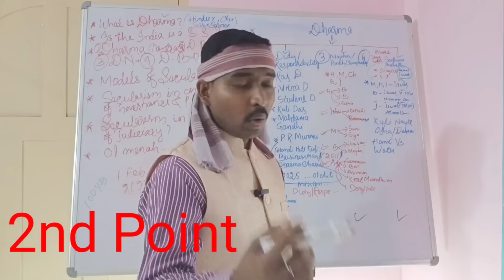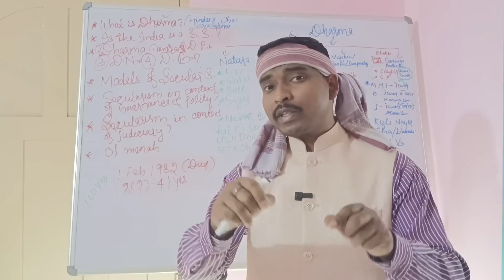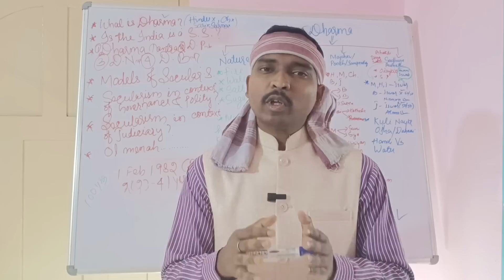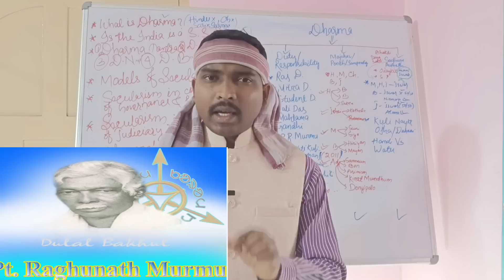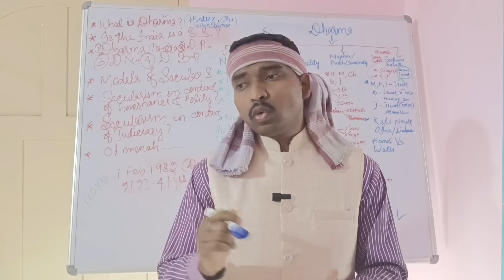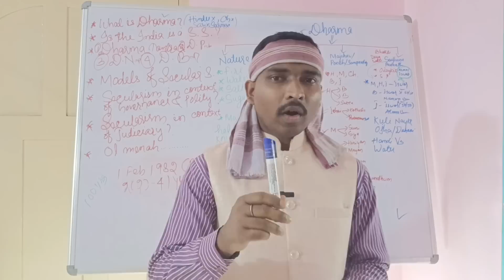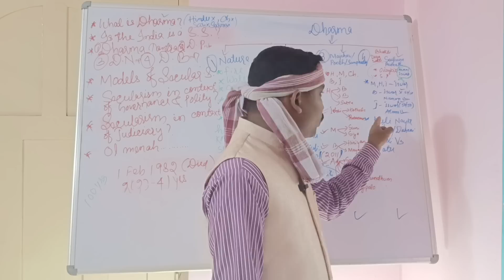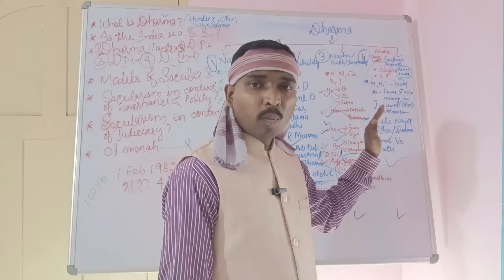Sengel Dharma Reality! What is Secularism? Dharma Ched Kana? New Santali Video ll Rabindra Marndi 🇮🇳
Dharma renaah controversy chedleka rebon muchad aa se Aabo hol hol hitir re janha debate huiyuh kana Saridharma r Sarna Dharma nowa renaah muchad ched leka rebon seteroh aa onaa khatir aadi jursur bon chhutaao kana Jayanta Murmu gomkey taabon . Paale nowa renaah muchad solution rebon seteroh aa.
Aabo hon kherwal Santal hol kana bon.okay birudh rehon baang laai hui kana. Rol kore mistake taahen khan ikaa *ing khajah kana🙏🙏🇮🇳🇮🇳🇮🇳

Dharma ched Kana?
What is Secularism?
secularism
Fire
water
salt
nature
Kali Das
Mahatma Gandhi
Raghunathmurmu
Hindu Dharma
saridharma
Sarna Dharma
Islam
Ojha